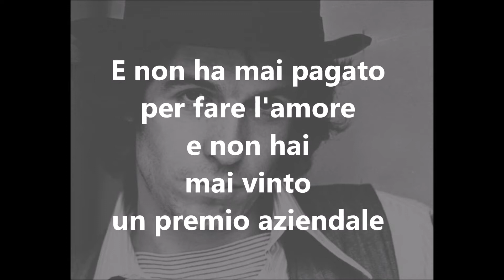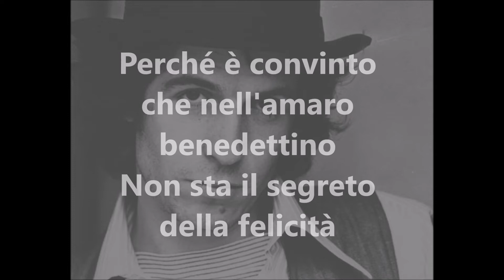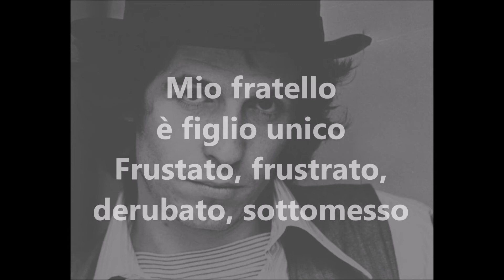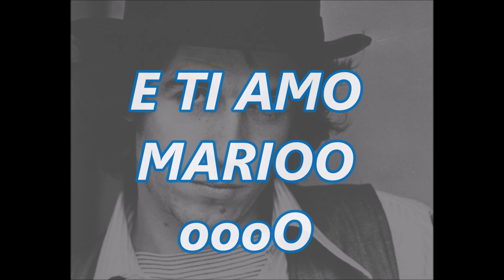MIO FRATELLO E' FIGLIO UNICO -RINO GAETANO +TESTO 🎤lyrics ♫♫ 🎼 (1975)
Mio fratello è figlio unico
perché non ha mai trovato il coraggio di operarsi al fegato
e non ha mai pagato per fare l'amore
e non ha mai vinto un premio aziendale
e non ha mai viaggiato in seconda classe
sul rapido Taranto-Ancona
e non ha mai criticato un film senza prima prima vederlo

perchè è convinto che Chinaglia non può passare al Frosinone
perché è convinto che nell'amaro benedettino
non sta il segreto della felicità
perché è convinto che anche chi non legge Freud
può vivere cent'anni
perché è convinto che esistono ancora
gli sfruttati malpagati e frustrati

mio fratello è figlio unico sfruttato
represso calpestato odiato e ti amo Mario
mio fratello è figlio unico deriso
frustrato picchiato derubato e ti amo Mario
mio fratello è figlio unico dimagrito
declassato sottomesso disgregato e ti amo Mario
mio fratello è figlio unico frustato
frustrato derubato sottomesso e ti amo Mario
declassato frustrato dimagrito e ti amo Mario
mio fratello è figlio unico malpagato
derubato deriso disgregato e ti amo Mario